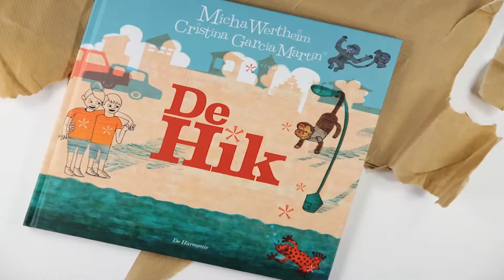De Hik Boektrailer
De Hik door Micha Wertheim en Cristina Garcia Martin. In de boekhandel voor € 14,90.